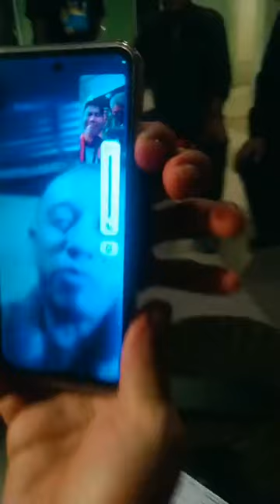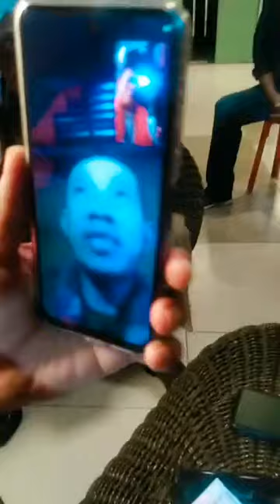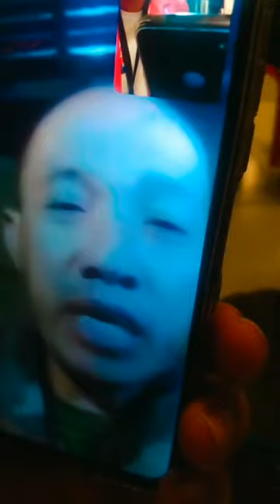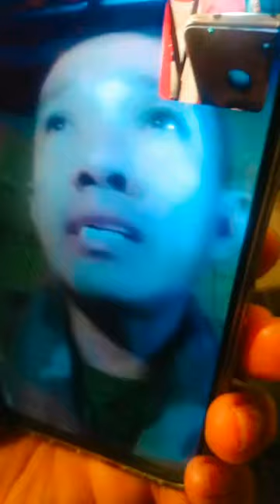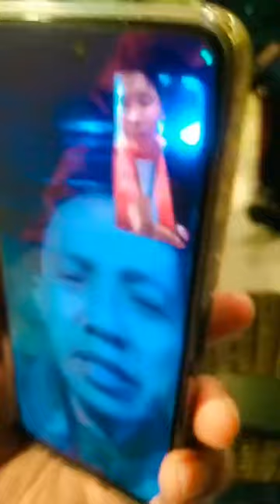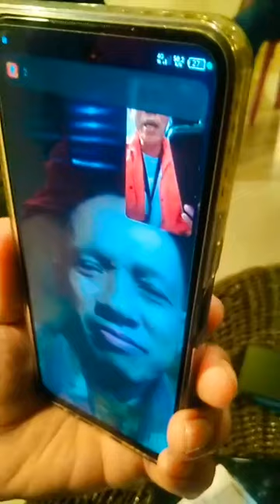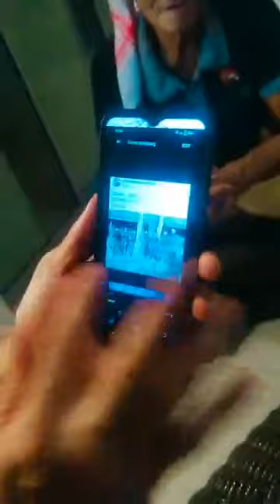VMAYOR PANDU OF MAIMBUG SULU.